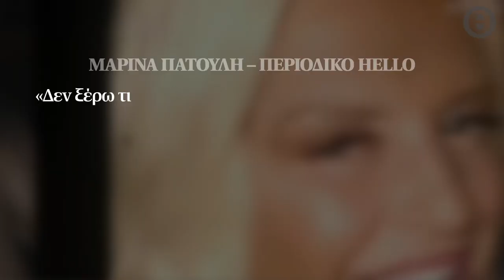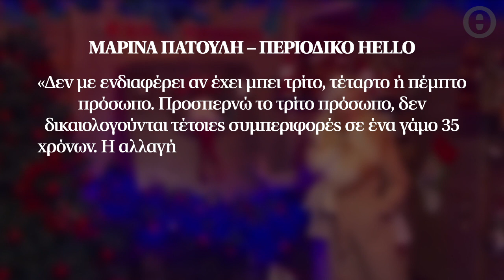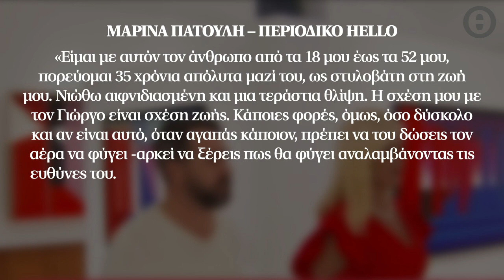Μαρίνα Πατούλη: Έφυγε, δεν ξέρω πού μένει και έφτασα στο σημείο να απευθύνω δημόσια έκκληση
«Ο Γιώργος είναι ο άνδρας της ζωής μου. Νιώθω συντετριμμένη, περνάω έναν θάνατο»  δηλώνει στην κάμερα εκπομπής η Μαρίνα Πατούλη